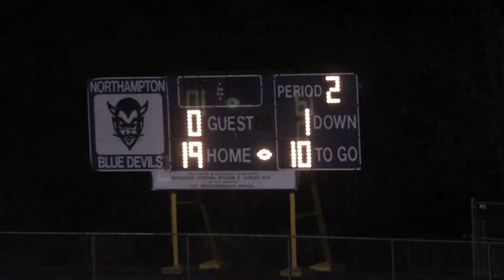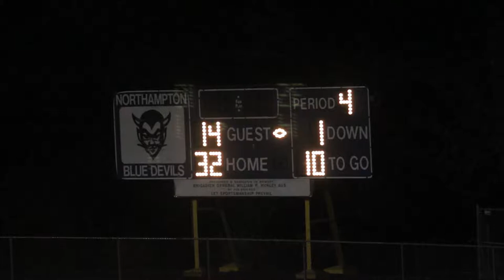Northampton High School Football vs Springfield High School of Commerce 10/18/13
The Blue Devils face off against the Red Raiders on Senior Night October 18, 2013.